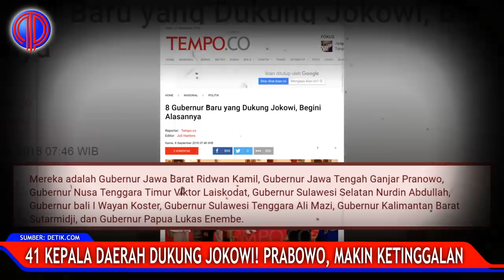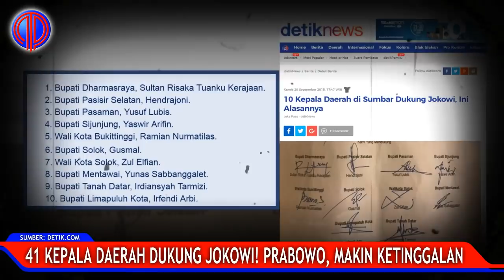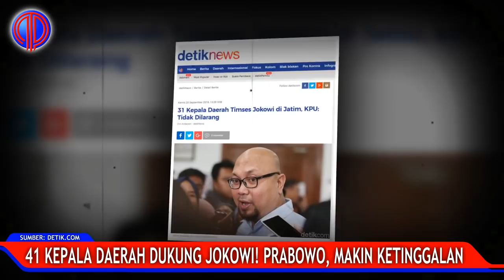Jreng-Jreng!!! 41 Kepala Daerah Dukung Jokowi! Prabowo, Makin Jauh Ketinggalan!